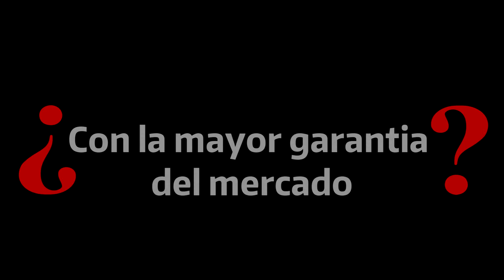Burgos y Jolaseta, vencedores del Sector Hockey sobre patines en Soria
El polideportivo San Andrés ha acogido durante este fin de semana el Sector de Hockey sobre patines en categorías infantil y junior durante los días viernes, sábado y domingo. En categoría infantil, participaron los equipos Oberena, Burgos, Urdaneta y Mundaiz; Oberena, Alcañiz, Laguna Negra, Tenis Santander y Jolaseta en categoría junior.